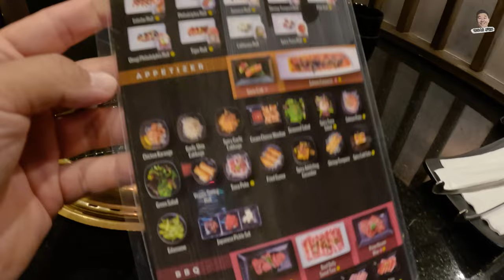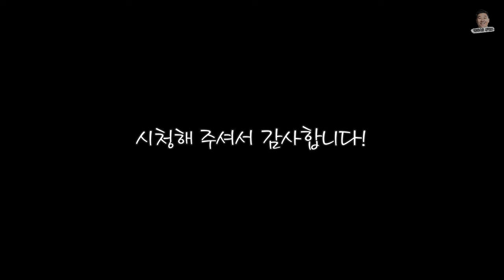[라스베가스맛집] 점심부터 20분 기다리고 들어가는 888제페니즈BBQ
888 JAPANESE BBQ

50개주 262도시 중 라스베가스에 거주하며 관광,이민,교육 그리고 많은 이야기들을 담고 있습니다. 이쁘게 봐주세요.

음원정보